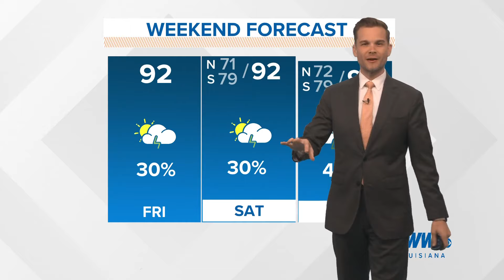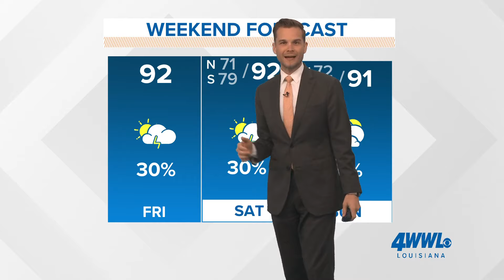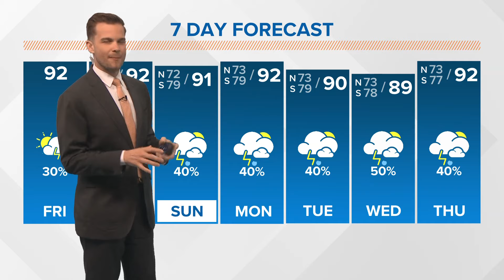New Orleans Weather: Scattered rain returns to the forecast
Rain will be possible each day for the next seven days.